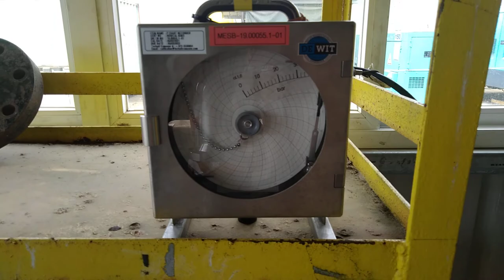hydrotest piping,setting up pressure chart recorders,hydrotest pump & manifold fittings